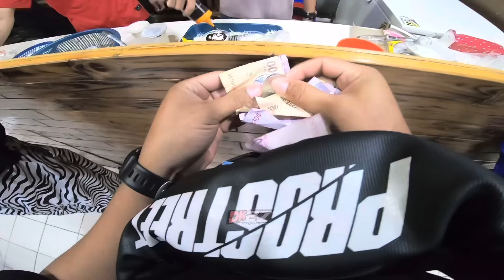BIKIN BAPER DAN TEGANG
thanks se you next time.